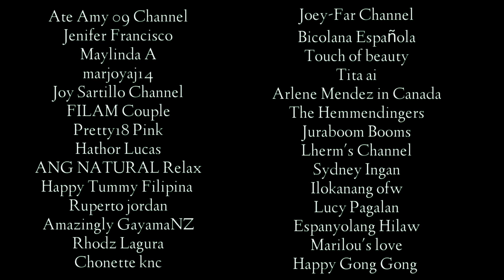AWESOME DOWNLOAD FREE AERIAL SHOTS | Free Drone Shots | No Copyright Music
Looking for free downloadable drone/aerial shots? Then, visit this page and download these awesome shots for free: InVideo
Pls support our:
NEW MEMBER:
1. @Gold Treasure3127
SUPER CHATTERS:
1. @kyletisoyandmommalove
2. @Imacyrn
3. @blessedlifekate
4. @PobrengtagaCanada
5. @Jan Nee
6. @cherichTV
7. @dollyblvlog5632
8. @ExpressWaysNWOW
9.  @kilometer501
1.  Helen Gerero in Netherlands
2.  LOLA VLOGGER MARICAR ORNIDO
3. FILAM Couple
4. kittenloverbisha
5. Lucy Pagalan
6. FarahDarleneTV
7. Virgo girl Channel
8. Juraboom Booms
9. Ruperto Jordan
10. ATB CHANNEL
11. Kristine Herrera
12. Ate Amy 09 Channel
13. Monangning
14. Jenifer Francisco
15. Karing TV
16. @Alden Ray Cabalo
17. @Espanyolang Hilaw h
18. @The Cahanap TV
19. @Maylinda A
20. @The Ryans Realtalk
21. @All About Lou
22. @Love for Downs
23. @Joy Sartillo Channel
24. @marjoyaj 14
25. @Tana Gonzales
26. @Markcris Vlog
27. @Formentera Nelia
28. @Pretty18 Pink
29. @Hathor Lucas
30. @HWANG FAMILY
31. @Pinay Czech
32. @ION GARCIA
33. @ANG NATURAL RELAX
34. @Happy Tummy Filipina
35. @Jenevy Bascug
36. @VinceVLOGS
37. @AHN JEONG DG
38. @Phil-India Cyril Akshay VLOG
39. @Brad TVB
40. @Belleza Chubby
41. @Arts by Ayerie
42. @Amazingly GayamaNZ
43.  @itsme AraGasi
44.  @MTV Laureta
45.  @Rhodz Lagura
46.  @REAL BOBBY Channel
47. @Matilda Vlogz 101
48. @Chonette knc
49.  @Kusinerong Pinoy Vlogs
50.  @Jeslie D.
51.  @Dominique Galiza
52. @Jen Waray
53. @RIS Legaspi
54. @Joey-Far Channel
55. @Bicolana Española
56. @Jay Cabayao Vlog
57. @GePete
58. @Gloets: Handle With Care
59. @Tita Ai
60. @Touch of Beauty
61. @JPCOSTALES OFFICIAL
62. @Mystic Buenas
63. @travel ni Myles
64. @Arlene Mendez in Canada
65. @JOKS VLOGS
66. @The Hemmendingers
67.  @Lherm’s Channel
68.  @Fedz Nixed Vlogs
69.  @Sydney Ingan
70.  @Victoria M. Fernandez
71.  @Ruby Manalo
73. @theBatal Diary
74. @ilokanang Ofw
75.  @Ramos Esmie
76.  @Nash the Explorer
77.  @pobreng driver ofw
78.  @THE JUN DEGAMON SHOW
79. @Mylene Angelo18
80. @Pobreng taga Canada
81. @Marilou’s LOVE
82. @MJ KANATURE vlog
83. @Dory Arellano Ruiz
84. @Al Alejandro
85.  @Kyle Tisoy And Momma
86.  @Jemmalyn Adriano
87.  @Yna Belino
88.  @Room 3D Tv
89.  @Qya IG
90.  @papashog
91.  @Eden Mcque
92. @Erick Cryptos
93.  @Dolly BL Vlog
94.  @Madam Valerieee
95. @MR BIG WORD
96.  @RPTV Madrid
97.  @Indaylen ng Italy
98.  @DanicaRose2012
99. @Ofelia Jorduela
100. @Genelyn_kert Vlog
101.  @GaajoyceChannel in Europe
102.  @Malot marquez vlog
103.  @CHANNEL NI BUTTHEAD
104.  @Jan Nee
105.  @francesPHtv vlog
106.  @jhay tholits23
107.  @Express Ways
108.  @Zenki Adajar
109. @Cynthia´s Life in Alps Bavaria
110.  @BOSS GLOETS Channel
111.  @Helen Valencia VLOG
112.  @ayeng mangubat
113. @ABA´s World
114.  @EngrMartie
115.  @Kwentong AUSSIEsero
116.  @Cely Kolman
127.  @PERFECTV
128. @LAGALAG SADIK
SUPER CHATTERS
1HWANG FAMILY
2.Jenifer Francisco
3.Mia Sampaguita
4.LOLA VLOGGER MARICAR ORNIDO
5.kittenloverbisha
6.Kristine Hererra
7.Espanyolang Hilaw
8.FILAM Couple
9.Juraboom Booms
10.Mario the dreamer vlog
11.ION GARCIA
12.Tanya Amahit
13.Jovie Sunogan
14. Pinay Czech
15. ClaireCrosby Life
16. Cherich TV
17.Carina urbina
18.Madam Valerieee
19.Lucy Pagalan
20.All About Lou
21.Virgo girl Channel
22.Riza TV
23.Maylinda A
24.GaajoyceChannelVlog in Europe
25.Pretty18 Pink
26. MaMa RiCci
27.AHN JEONG DG
28.JOKS VLOGS
29.Formentera Nelia ​
30.Love For Downs
31.Happy Gong Gong ​
32. MTV Laureta
33. FrenchyPhilies Traveller
34. mimi wee pinay
35. Amazingly GayamaNZ ​
36. ATB CHANNEL
37. Ate Amy 09 Channel
38. Hathor Lucas ​
39.Marilou´s LOVE
40.RIS Legaspi
41.Belleza chubby
42.Rhodz Lagura
43.Touch of Beauty
44.marjoyaj 14
45.Edelyn in GERMANY
46.Bicolana Española
47.Dominique Galiza
47.Joy Sartillo Channel
48.Matilda Vlogz 101
49.Happy Tummy Filipina
50.Markcris Vlog
51.TiTa Ai
52.Mystic Buenas
53.About Ching ​
54.Arlene Mendez in Canada ​
55.Sydney Ingan ​
56.Jade & Family S. ​
57.Sweet Lyn's Adventure ​
58.Denz ng moscow
59.Qya IG
60.Isaac Childress ​
61.Beverly Z
62.Kyle Tisoy And Momma
63.papashog ​
64.Eliza’s Vlog
65.Rosie Rossi
66.JPCOSTALES OFFICIAL ​
67.Pobreng taga Canada
68.Geen Ya's ​
69.Cynthia´s Life in Alps Bavaria
70.  Yveth's Perfect Taste
71.  GFF STORIES
72.  blessedlifekate ​
73.  Jan Nee
74.  Genelyn_kert vlog ​
75.  EngrMartie ​
76.  PERFECTV
77.  ayeng mangubat ​
78. RPTV Madrid
79. iMacy TV
80. Dolly BL Vlog
81. Express Ways
82. @alsanchez1766